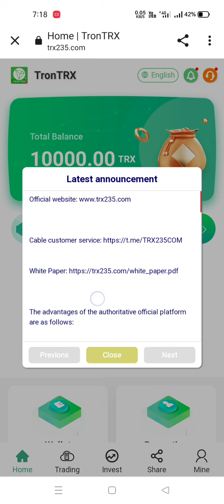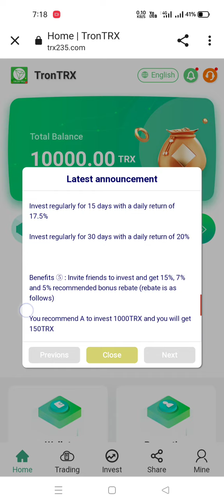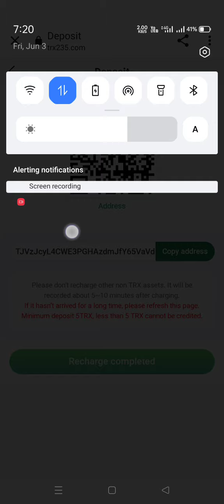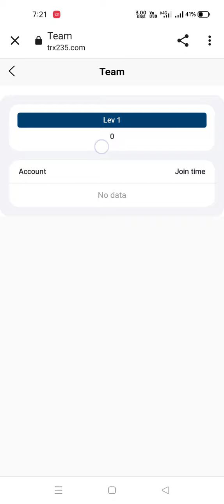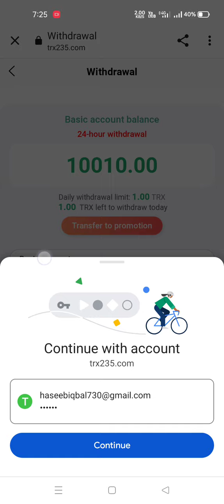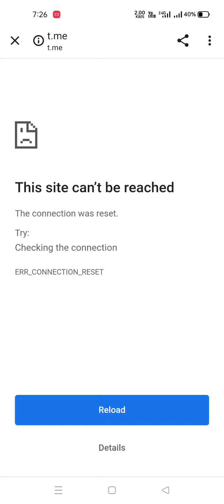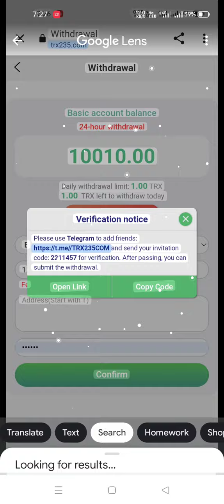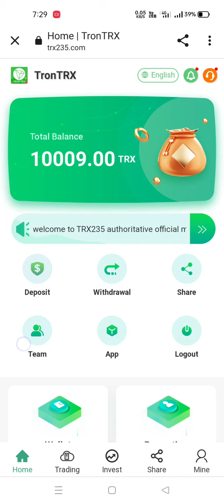trx235.com | Brand new TRX mining | Best investment project | 20% return in 2022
🖥️ Title: trx235.com | Brand new TRX mining | Best investment project | 20% return in 2022

                       ••• NOTE •••
Invest as you can afford. And invest your own risk.

Channel: Tech Haseeb
present: Muhammad Haseeb Iqbal

Benefit ①: A single recharge of more than 100trx can get a 10% bonus of the recharge amount (the more recharge, the more rebate.)

Benefit ②: Accumulated deposit of 50000TRX gives 10000TRX (contact online customer service to receive)

Benefit ③: Top up and transfer to the basic account to participate in the purchase of cloud computing power; 86,400 seconds of computing power are mined every day, and cloud mining income is generated at 24:00 Singapore time. Income is permanent and has no duration. The minimum investment amount is 5TRX, and the investment income is as follows:

1. Accumulated deposit of 5TRX—9999TRX, with a daily income of 10%

2. Accumulated deposit of 10000TRX—49999TRX, with a daily income of 12.5%

3. Accumulated deposit of 50,000TRX—99,999TRX, with a daily income of 15%

4. Accumulated deposit of 100,000TRX—499,999TRX, with a daily income of 17.5%

5. Accumulated deposit of 500000TRX—99999999TRX, daily income 20%

Benefit ④: Recharge and transfer to the commission account to participate in regular financial products; after the expiration, the principal and income will be received together [Please note: the income of ordinary financial products is not received every day, and must be settled together] The minimum investment amount is 100TRX, and each regular The project can only be invested 10 times, and the investment income is as follows:

Regular 1-day investment with a daily return of 10%

Regular 1-day investment with a daily return of 10.5%

Regular 1-day investment with a daily return of 11%

Regular 3-day investment with a daily return of 12.5%

Regular 3-day investment with a daily return of 13%

Regular 3-day investment with a daily return of 13.5%

Regular 7-day investment with a daily return of 15%

Regular 15-day investment with a daily return of 17.5%

Regular 30-day investment with a daily rate of return of 20%

Welfare ⑤: Invite friends to invest to get 15%, 7%, 5% three-level referral bonus rebates (rebates are as follows)

how to earn money 200 per day,
how to earn money 2000 per day,
how to earn money 2022 app
how to earn money 2022
earn tron without investment,
earn tron daily,
earn tron coin free,
earn tron without deposit,
earn tron free,
earn tron in trust wallet,
earn tron coin,
earn tron on telegram,
how to earn tron.ac,
earn tron by playing games,
earn tron coin free in tamil,
earn tron coin free sinhala,
earn tron crypto,
tron-earn.cf,
earn free tron coin (trx) 2021,
earn unlimited tron coins,
earn free tron daily,
earn tron faucet,
earn free tron trx,
how to earn free tron trx tamil,
global earn tron,
how earn tron,
tron earn.io,
how to earn in tron.ac,
how to earn in tron wallet,
earn tron mining,
tron earn money,
earn tron online,
tron earn plan,
tron earn sinhala,
tron earn site,
earn tron trx,
earn tron tokens,
tron earn tamil,
how to earn unlimited tron,
tron earn website,
tron wallet earn money
new trx mining site daily 5 and instant withdrawal,
trx mining site payment proof,
trx mining sites
trx mining site 2022 sinhala,
trx mining website 2022,
best trx mining website 2022